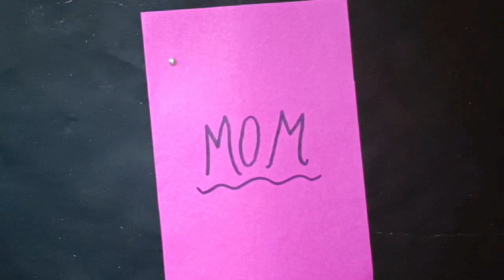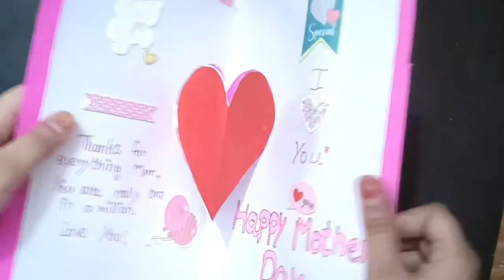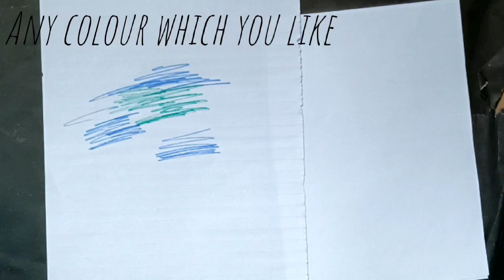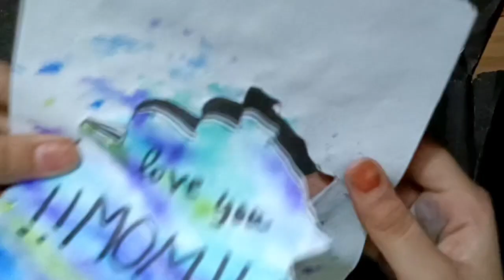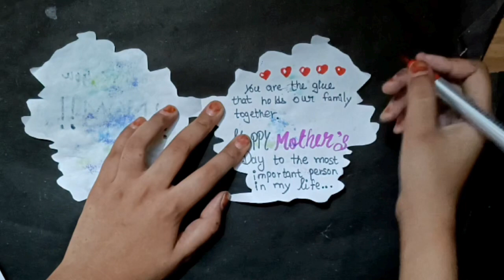2 best Easy mothers day card idea from paper | mother's day greeting card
2 best Easy mothers day card idea from paper | mother's day greeting card| mothers day card

Hello friends, today I will tell you 2 best Easy mothers day card idea from paper | mother's day greeting card| mothers day card. So the video is going to be very fun so watch the video completely.

About my channel:
My name is Aayat l am from India 🇮🇳❤️🥰
If you like drawing and crafting this channel is helpful to us.⭐⭐
My passion is drawing and crafting.🧑‍🎓🤓

how to do mother's day card,
how to do mother's day greeting card,
how to make a mother's day card,
how to make greeting card for mother's day,
how to make a beautiful mother's day card,
how to make a pop up card for mother's day,
how to write a mother's day card,
how to draw a mother's day card art hub,
how to mother's day card,
how to make a mother's day card without glue,
how to make a simple mother's day card,
what to write in a mother's day card,
what to make for mother's day card,
what to put in a mother's day card

Editing app: YouTube create